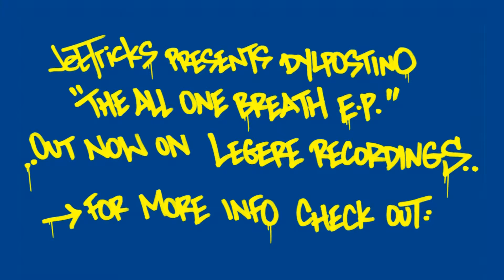JETTRICKS presents DYLPOSTINO - BE THAT SELF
The second video from "The All One Breath EP" by Jettricks and Dylpostno, available as digital download (LEGO 028)